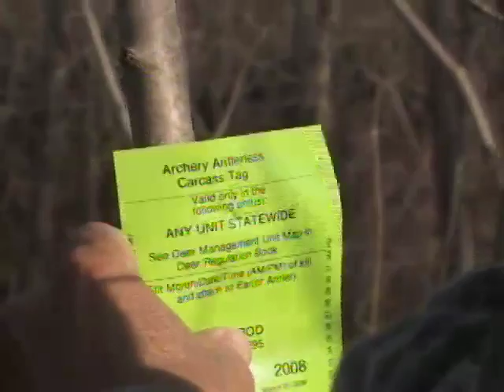Bob Foulkrod's 2008 Wisconsin Whitetail Bowhunt filmed for Bass Pro Shop's 100% Real Hunting TV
Bob Foulkrod travels to the heart of big buck country in Wisconsin to film a whitetail bowhunt for Bass Pro Shop's 100% Real Hunting TV.  Bob is hunting in Waupaca Co. during the peak of the rut in early November...  The hunt was filmed for Bass Pro by Joe Nawrot from Xcel Concepts Outdoor Filming.